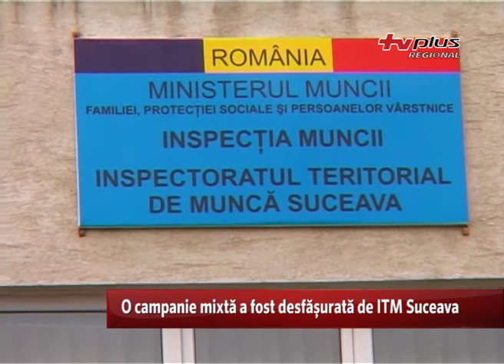O campanie mixtă a fost desfășurată de ITM Suceava